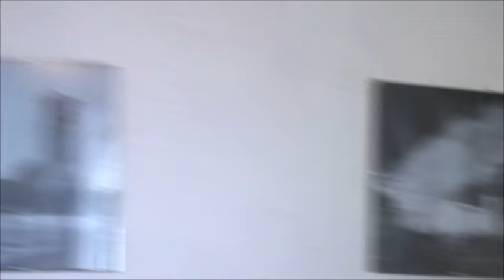Bludárium – Hornádska kotlina (Spiš 3: Návrat zo Sivej Brady)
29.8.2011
Prvý tradičný pobyt Klubu železničných cestovateľov na Sivej Brade bol len trojdňový, aj to niektorí odcestovali tretí deň hneď na svitaní. Ostatní si vychutnali magicky zahmlené spišské ráno a cestou domov absolvovali aj výhľad z veže Kostola Nanebovzatia Panny Márie v Spišskej Novej Vsi.